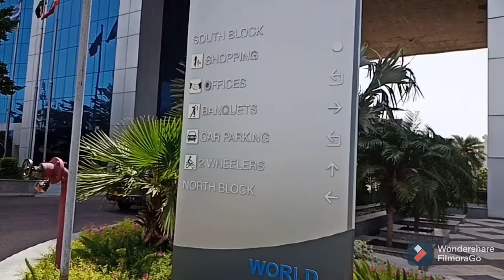Sightseeing Jaipur | WTP Patrika Gate ✨🌁